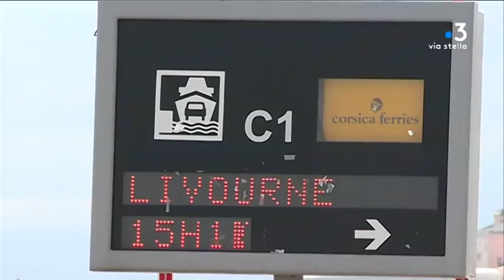Coronavirus : Quelles sont les mesures prises en Corse ?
Equipe : SERRERI Kael - MARRON Léo - Costa Hervé - Merciadri Corinne - Ienco Joseph